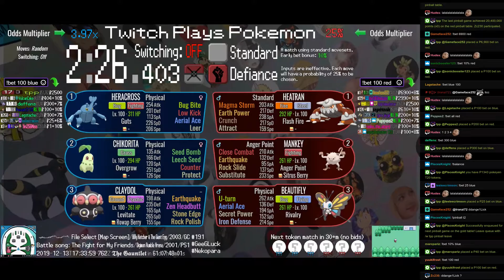Twitch Plays Pokémon Battle Revolution - Matches #139090, #139091 and #139092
#139090 [Blue: Poliwag (Physical), Hippopotas (Standard), Lopunny (Physical)] vs [Red: Furret (Special), Ralts (Special), Electabuzz (Special)]

8:27 #139091 [Blue: Ivysaur (Growth), Misdreavus (Special), Metang (Physical)] vs [Red: Illumise (Physical), Rhyhorn (Standard), Masquerain (Beam)]

14:58 #139092 [Blue: Heracross (Physical), Chikorita (Physical), Claydol (Physical)] vs [Red: Heatran (Standard), Mankey (Anger Point), Beautifly (Physical)]